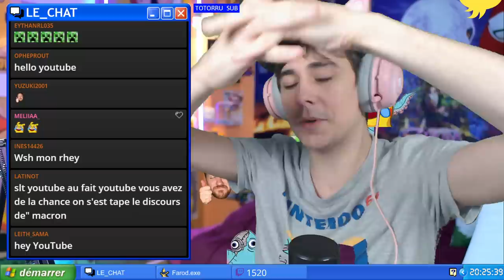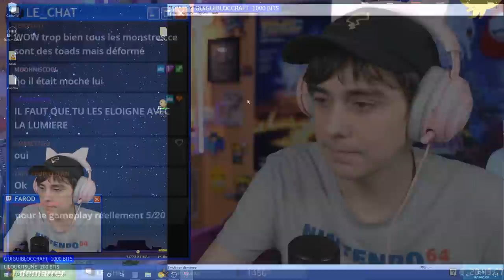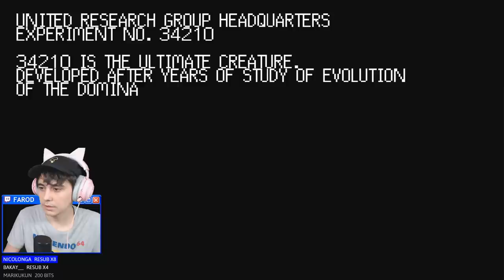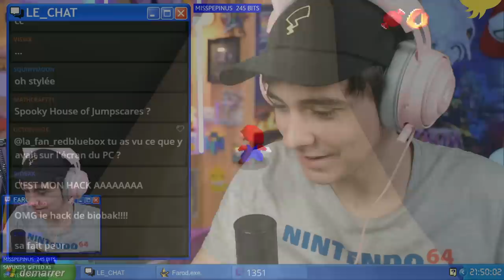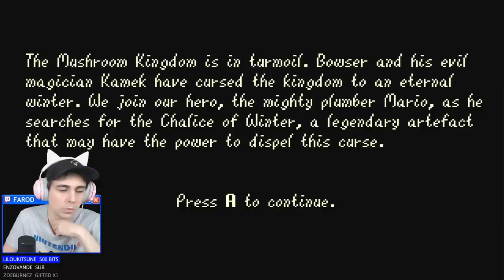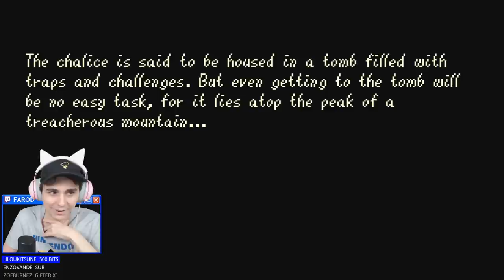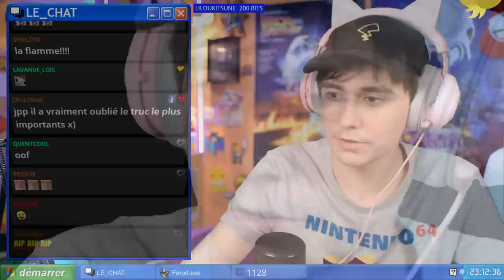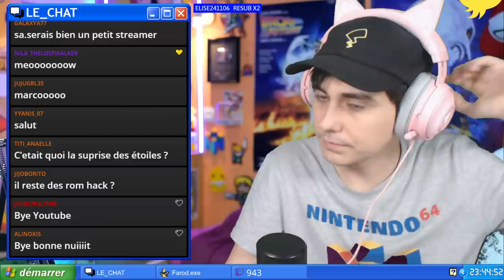Rom Hack spécial HORREUR (Mario 64)